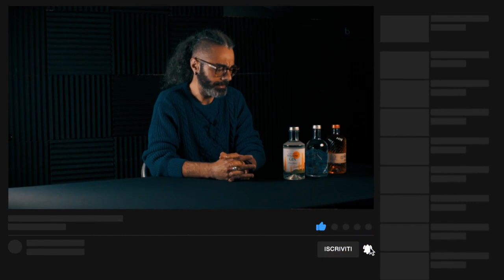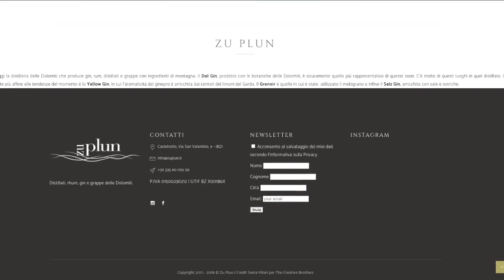Una distilleria di famiglia ai piedi delle Dolomiti! ZU PLUN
La prima puntata di "RUBRICA CIBOGRAFIA" è dedicata a ZU PLUN, una distilleria di famiglia in provincia di Bolzano con forti radici legate al territorio e alla tradizione.